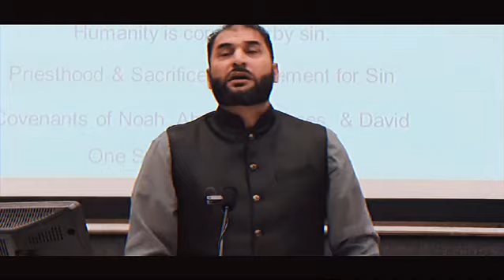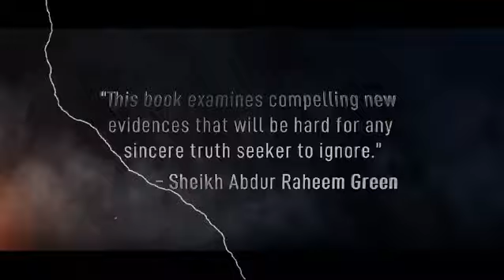Abraham Fulfilled: A Message for the Church and the Synagogue.